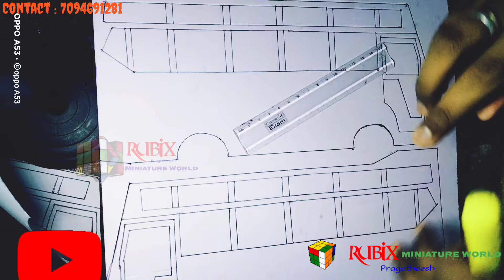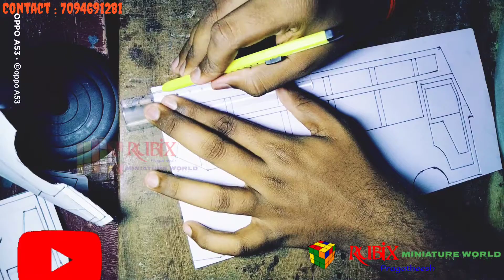COUCH VAN BODY MAKING \\|\\PART : 1